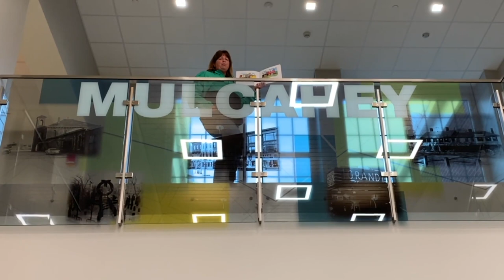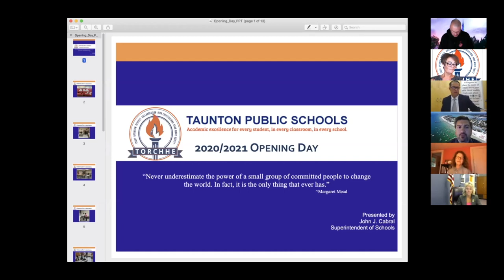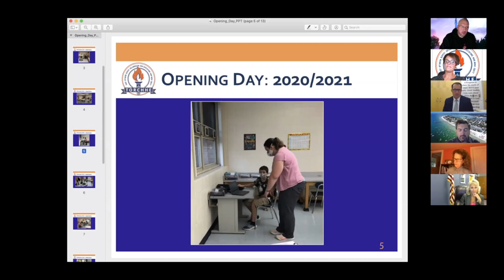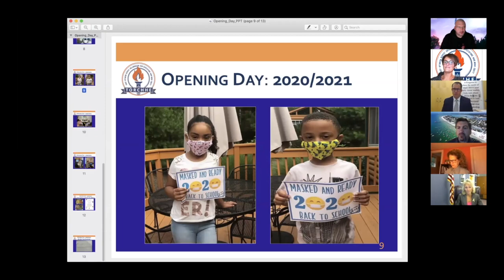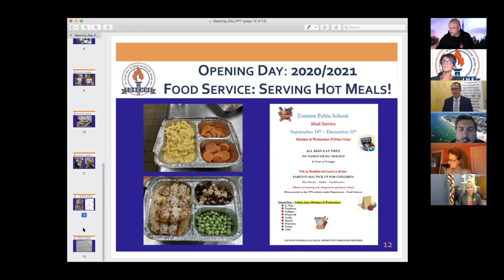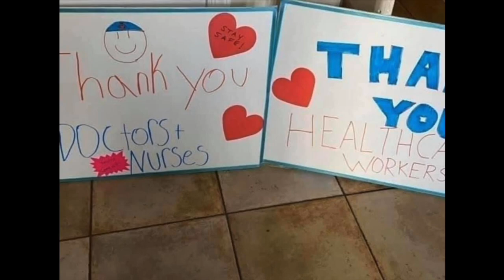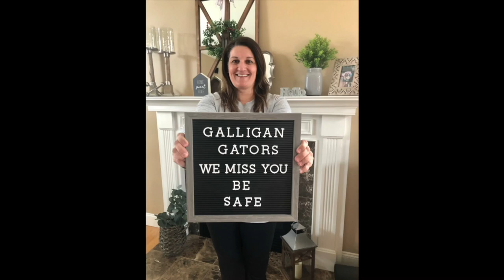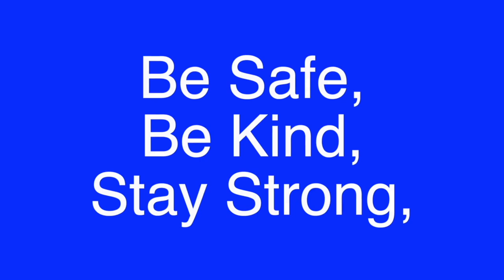Taunton School Committee...September 16th, 2020